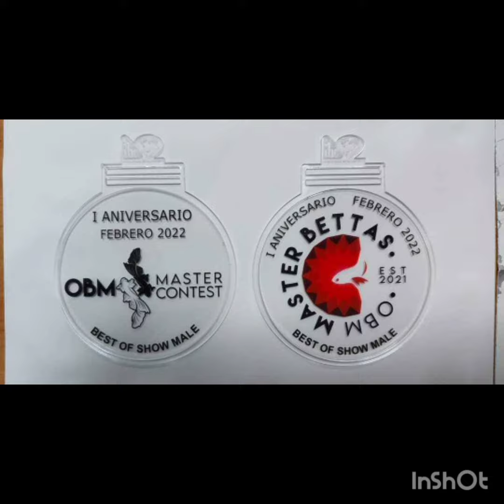trayectoria OBM master bettas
ya queremos una competencia en monterrey